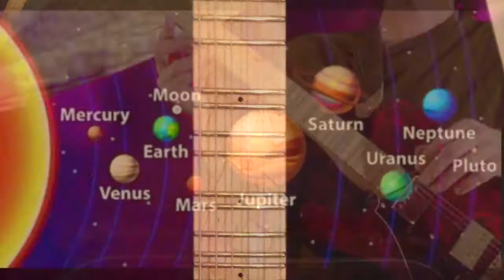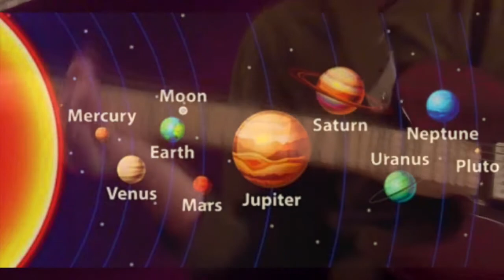Phases Of Now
Phases Of Now w/ MVick always on the search for truth in an engineered-humanity of blatant-deceptions while xploring SoundAsMusic in his polymicrotonal nature on the Jon Catler designed FreeNote 24-Just Intonation guitar, Wilsonic app & Vick-vox alongside other-tuned xpressions.